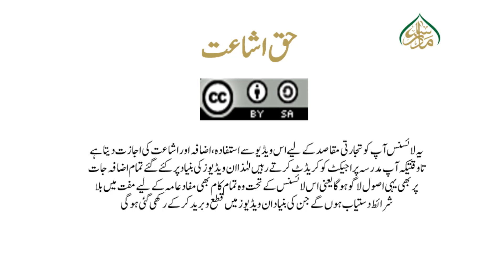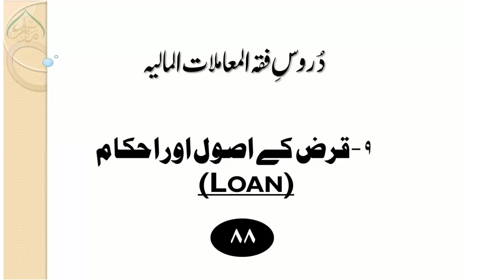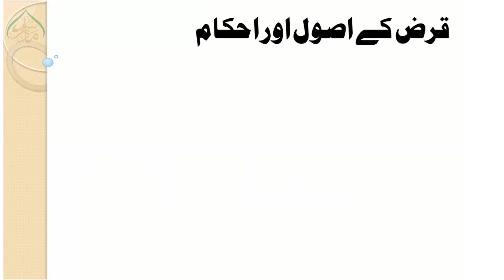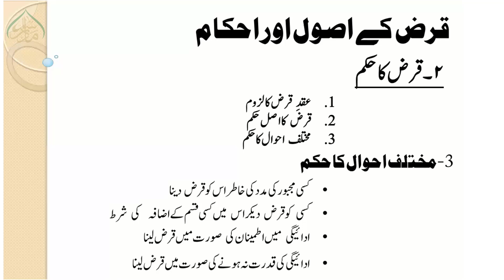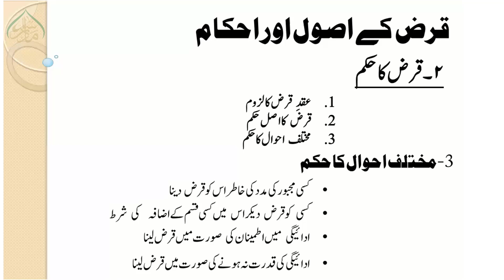88 قرض کا تعارف اور قرض کا حکم